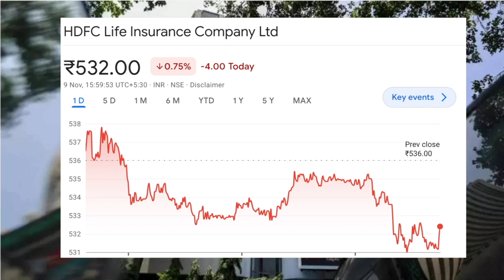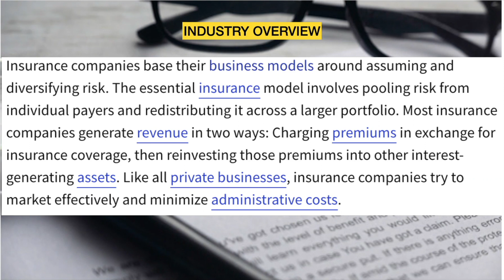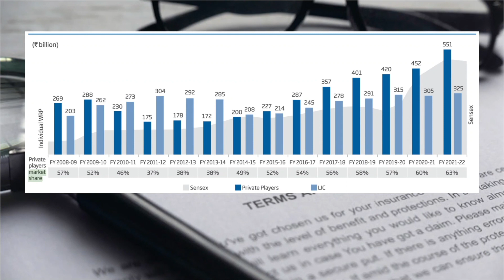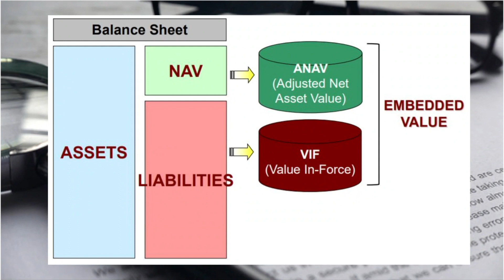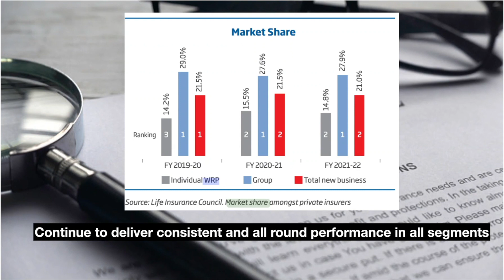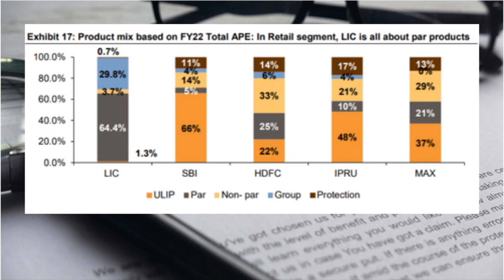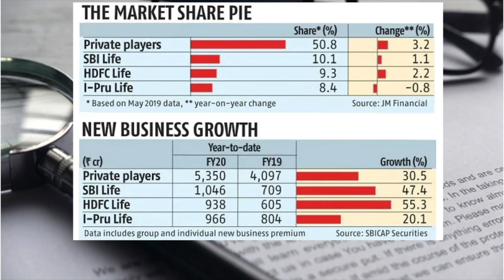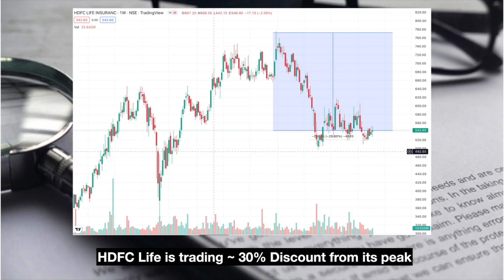HDFC life | HDFC life Complete Share Analysis| Why HDFC Life will grow?| Should you invest ?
In this video I have described completely about the insurance sector and why I am bullish about HDFC Life Stock.

Watch the video till the complete end to get my analysis
But please note: This is NOT AN INVESTMENT ADVICE.
Please do your own due diligence before investing - consider this as just a point of research.

Attributions:
Logos: Wikipedia Commons
Images: Wikipedia Commons